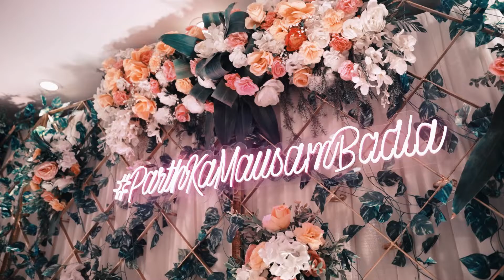Parth x Mausam // Engagement Trailer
Video By :- Wedding Rollers | Viral Dharod | 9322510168